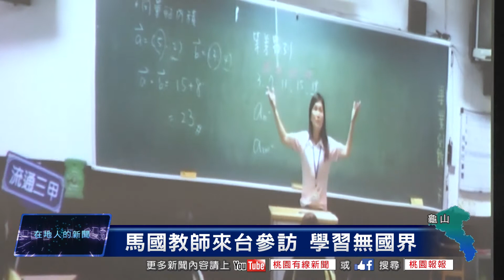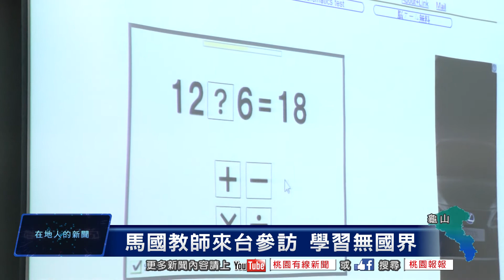桃園有線新聞20181219-馬國教師來台參訪 學習無國界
為了能夠了解台灣的教育環境，馬來西亞僑委會在日前來到了成功工商進行參訪，透過交換生實際的分享與老師的現場教學，來體驗到台灣和馬來西亞學習上的差異，未來也創造更多學生交流的機會。